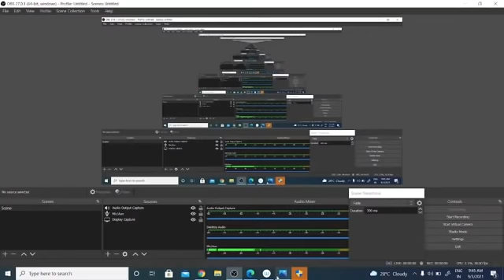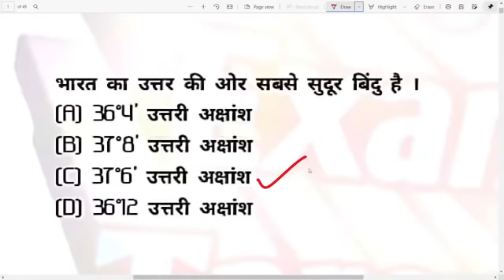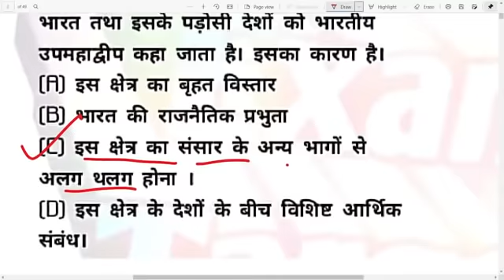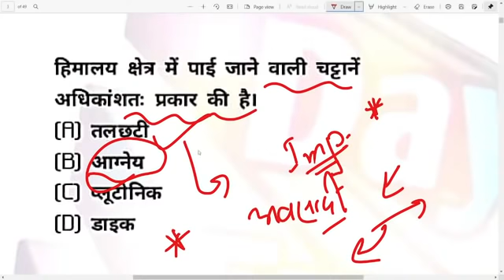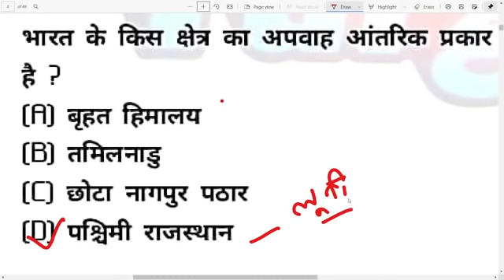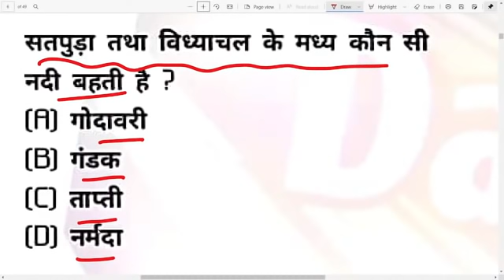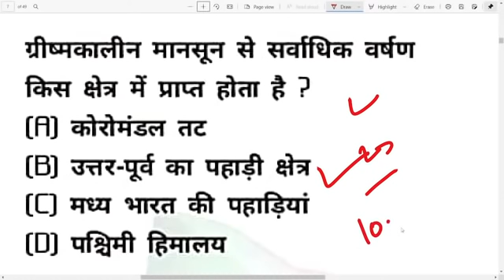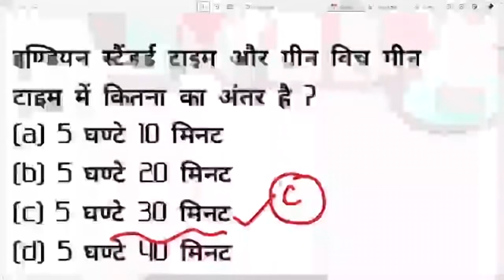MOST IMPORTANT VIDEO